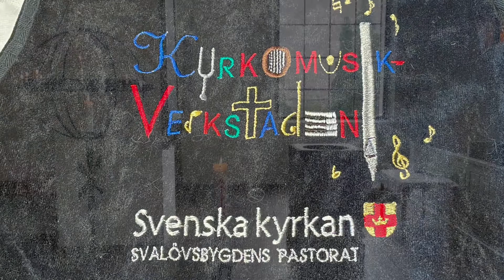Veckans Gloria från Svalövs kyrka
Vid orgeln sitter Nea från Kyrkomusikverkstaden.